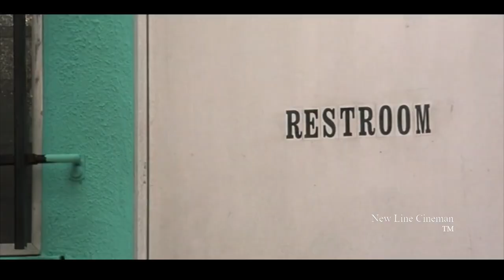Next Friday (2000) - Movie Review (Spoiler Free)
Next Friday (2000)

Plot:
After learning Deebo is planning to escape jail, Craig's father Willie decides to move him to the suburbs with his crazy cousin and over sexed uncle.

Starring:
Ice Cube
Mike Epps
Don "DC: Curry
John Witherspoon
Tommy "Tiny" Lister

Written by:
Ice Cube

Directed by:
Steve Carr